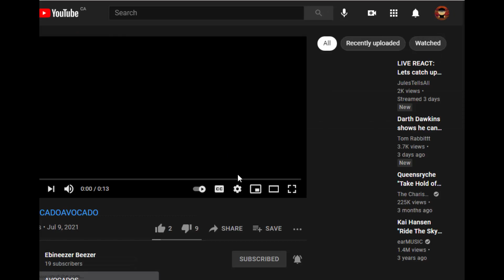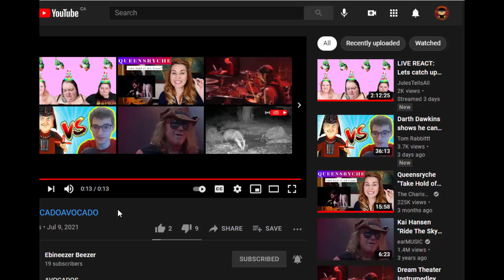I'M BACK | REV'S NEW CHANNEL